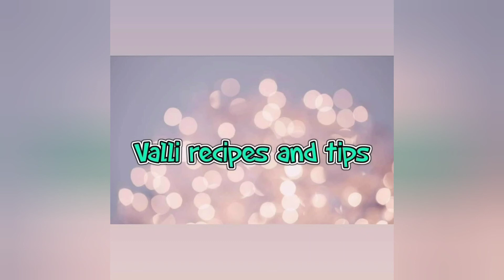newyear rangoli l simple new year rangoli ll vallirecipesandtips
hi friends,
today videonewyear rangoli l simple new year rangoli ll vallirecipesandtips

by vallirecipesandtips.